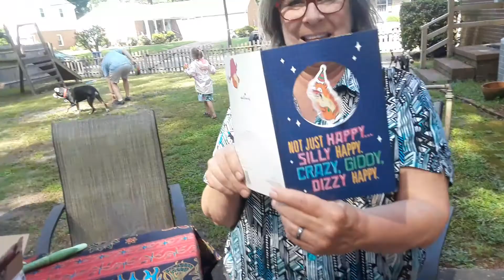Birthday present from Gramma Pat!